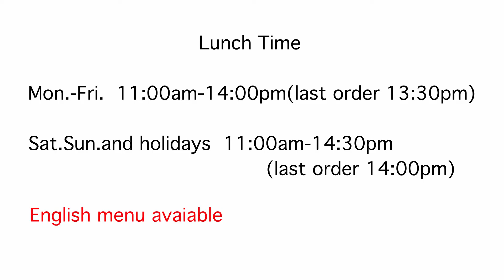TORIMITSUKUNI AKIHABARA LUNCH MENU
TORIMITSUKUNI  AKIHABARA

About Def J-Food:
We introduce a variety of Japanese dishes, Japanese food culture and share our passion for food together with tourists!
With our experience as a restaurant consultant, we also want to share some of the best yet well-kept secret places to eat and drink as well!